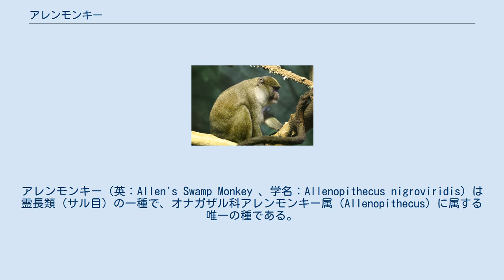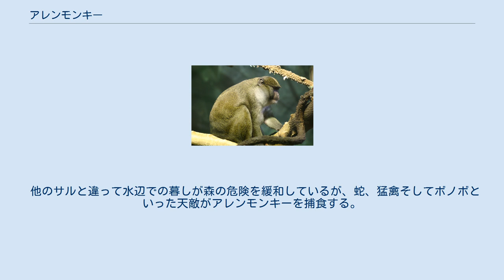アレンモンキー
アレンモンキー（英：Allen's Swamp Monkey 、学名：Allenopithecus nigroviridis）は霊長類（サル目）の一種で、オナガザル科アレンモンキー属（Allenopithecus）に属する唯一の種である。
系統的にはグエノンの姉妹クレードだが歯式と習性が異なる。
 コンゴ共和国およびコンゴ民主共和国西部のコンゴ盆地に生息する。
 このサルはかなりがっしりとした体格の持ち主である。
皮膚は頂面で灰緑色。
顔は赤みを帯び、頬には長い毛の束がある。
手足の指には僅かに水かきがあって部分的に水辺での生活を送る。
全長は45-60cmに達し、尾の長さは50cmになる。
雄は6kgで、雌が3.5kg以下なのに較べて大きい。
 アレンモンキーは昼行性で、定期的に地面に食べ物を探す習性がある。
水の豊かな沼沢地に棲み、泳ぎが得意で、危険を避けるために潜水する。
40匹以下の社会的集団を作って暮らし、様々な鳴声や仕草や接触でコミュニケーションをとる。
 餌は果物と葉の他、甲虫と芋虫を食べる。
 この種の繁殖習性についてはよく知られていない。
離乳時期は生後3ヶ月で、成熟は3-5年。
寿命は最長で23年。
 他のサルと違って水辺での暮しが森の危険を緩和しているが、蛇、猛禽そしてボノボといった天敵がアレンモンキーを捕食する。